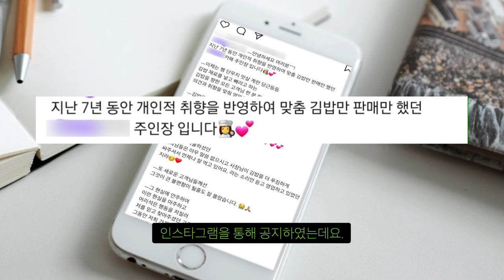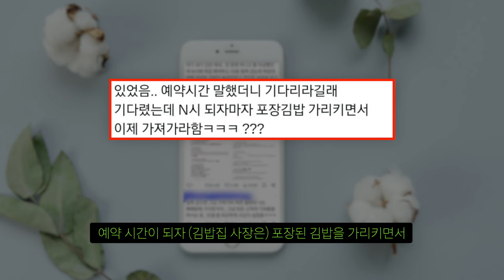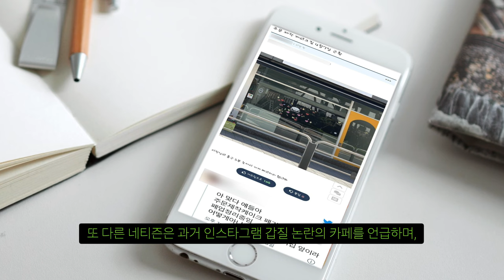논란의 김밥집 사과문에 기싸움 개미쳤네... 후기글도 등장...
후기글이 넘쳐 나네..